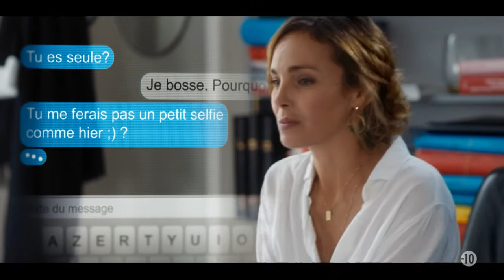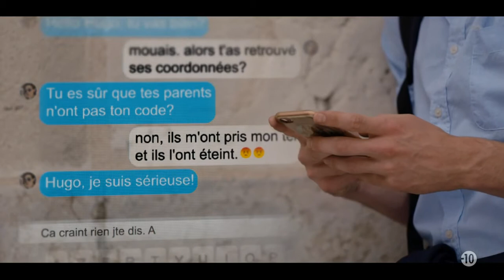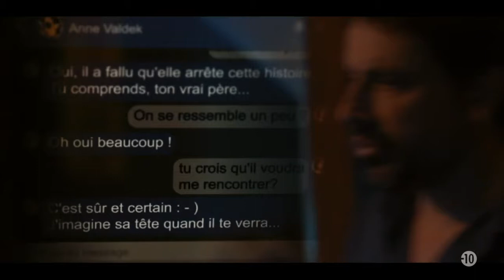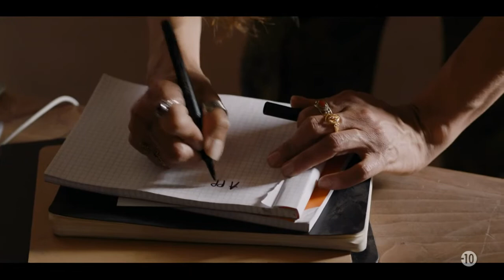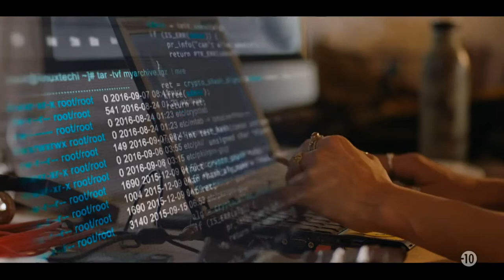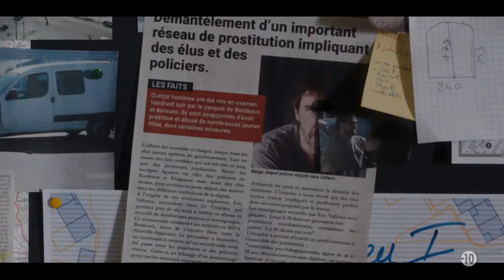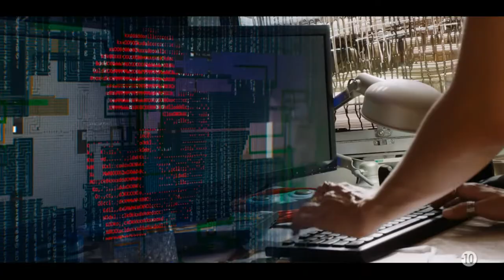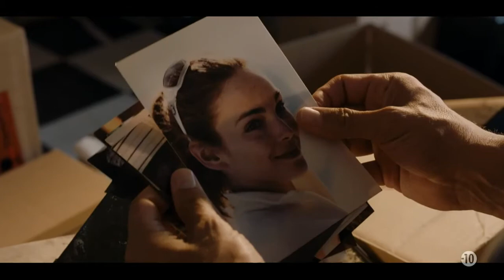21 juin 2021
Harcelés